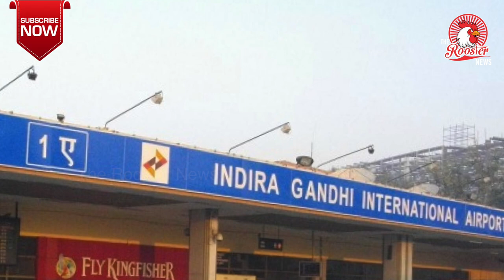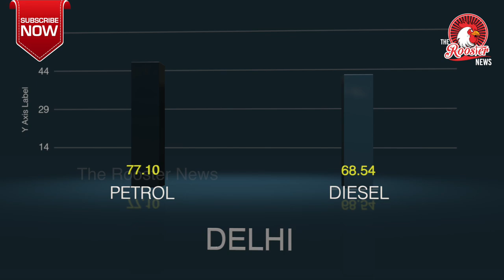TOP STORIES :Red alert in Kerala | Somnath Chatterjee continues to be critical |Earthquake in Alaska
1.Red alert in Kerala as storm looms
2.Somnath Chatterjee suffers mild heart attack, continues to be critical
3.Man Caught Trying To Smuggle Drugs In Cricket Thigh Pads In Delhi Airport
4.Alaska’s North Slope hit by strongest quake noted in region
5.Critical Technologies For Human Space Mission On Track, Says ISRO